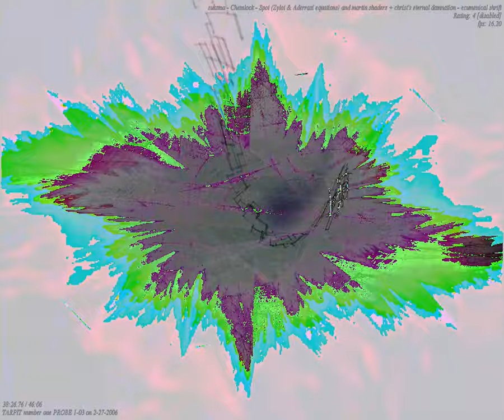[EPILEPSY WARNING] Movie 23 09 25 16h08m33s